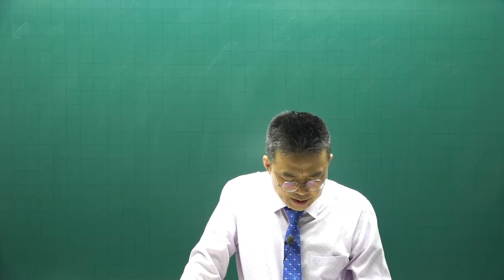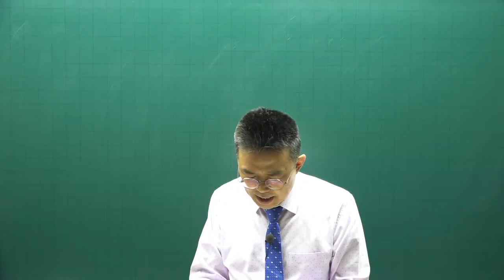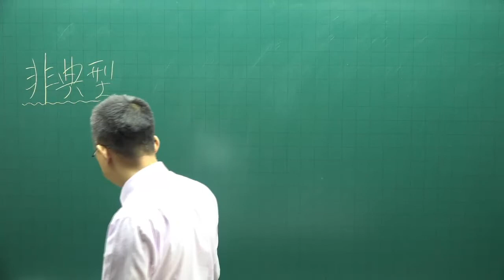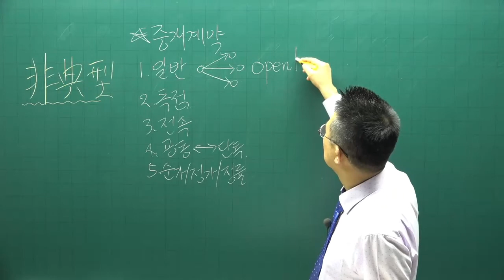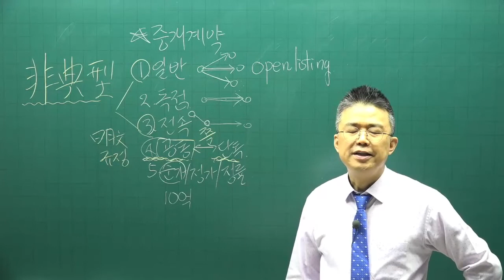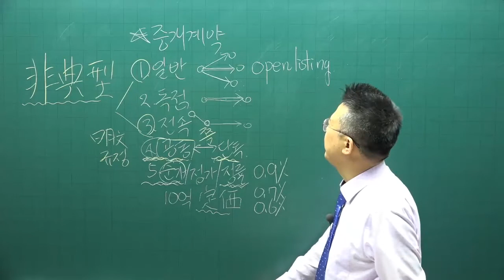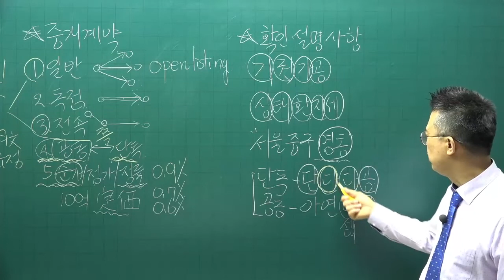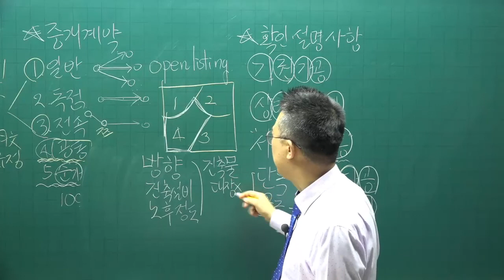[공전무] 2022년 공인중개사 중개사법 이론완성 24강